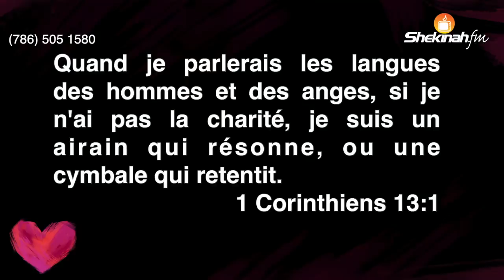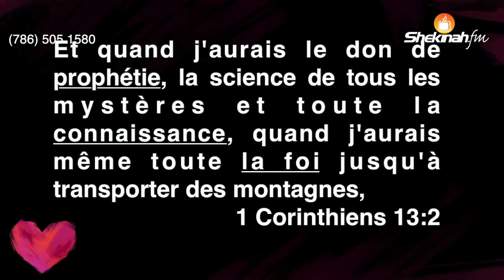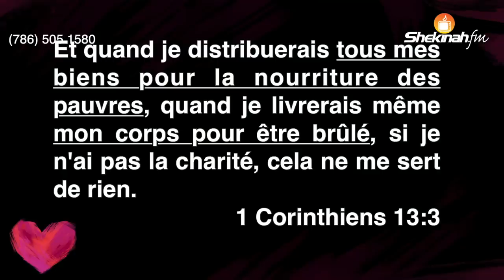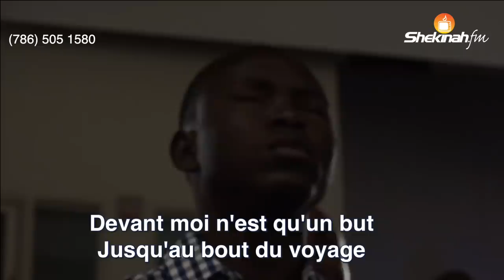Gregory Toussaint- Servir Dieu avec Patience | Tabernacle de Gloire |La Parole